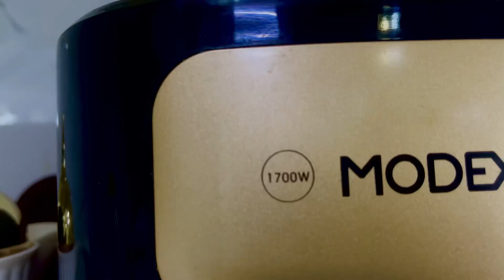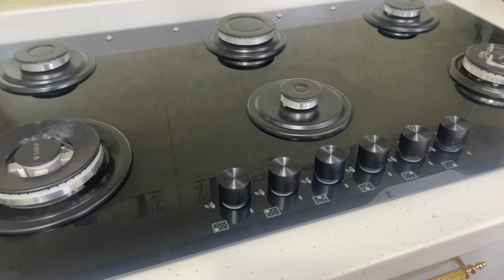روتين_تحفيزي_همبرغر-تكة دجاج على صاجية شوي سمج تغيير ديكور الصالة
روتين طبخ غسل طريقة_همبرغر_طريقة_تكة_دجاج_شوي_سمج ترتيب الصالة